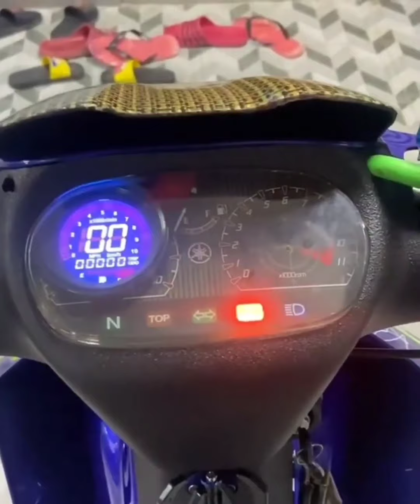Koleksi 125zr mantap😈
thanks for support you all the best